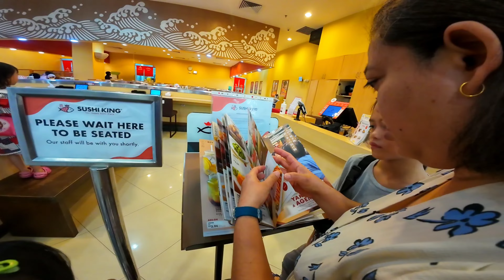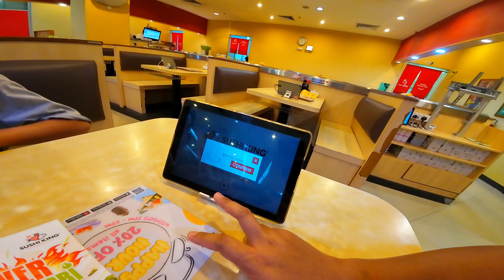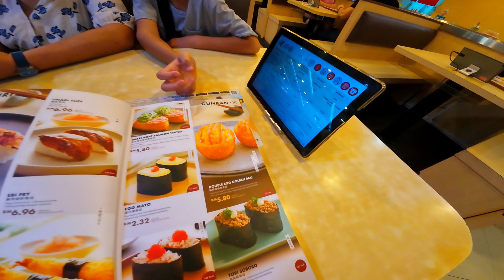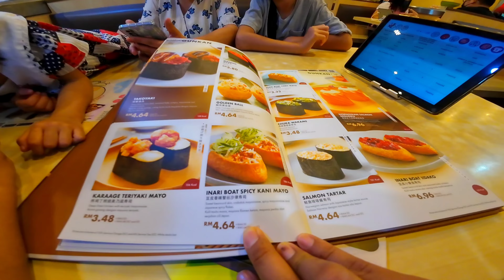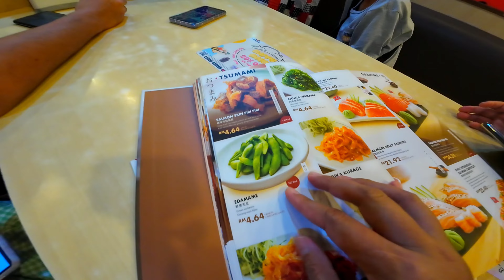Bawa Anak2 Makan Di Sushi King Boulevard /Jom Tengok Apa Makanan Di Sini..